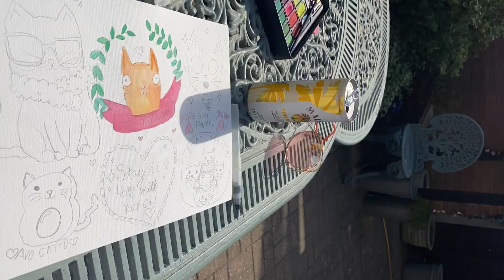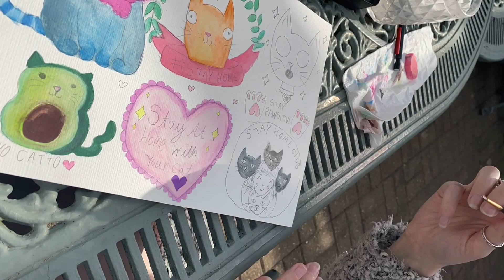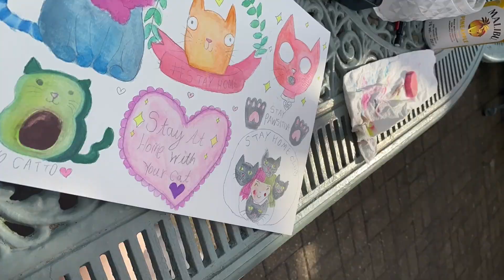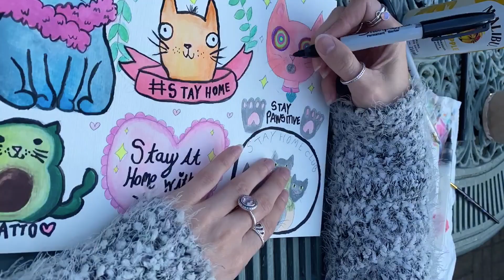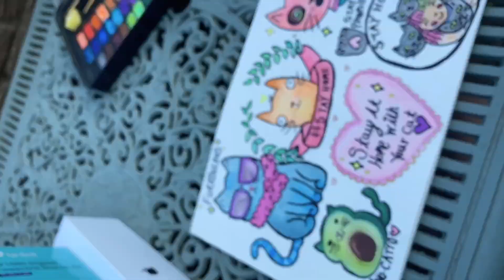♡ THINGS TO DO IN LOCKDOWN ♡ PAINT WITH ME | KATIE SULLS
Hey everyone! This is my first ever video so please be kind haha. I know in this current pandemic it can be difficult to find things to pass the time and keep yourself grounded. Its so important we look after ourselves and our mental health at this time and well all of the time! So enjoy a time lapse video of me painting some quarantine kitties! And remember STAY AT HOME/STAY AT HOME WITH YOUR CAT :)) ♡ The paints I'm using in this video are watercolour paints if anyone is interested :) Katie ♡♡♡ Take care and stay safe! xxxxx